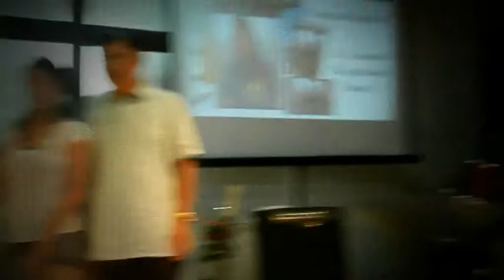DCJCC Graduation Day of Discipleship Training Stage 1 & 2 2014